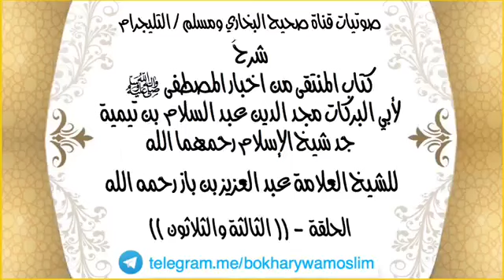شرح المنتقى من أخبار المصطفى (33) للعلامة بن باز رحمه الله تعالى